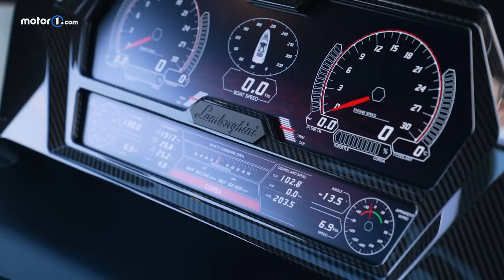Lamborghini-Boot mit 4.000 PS | SPEZIAL aus Italien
Die Leistung macht die Jacht zu einem echten "Lamborghini des Meeres". Es handelt sich um das schnellste Boot der Tecnomar-Flotte, das eine Höchstgeschwindigkeit von 60 Knoten (oder 111 km/h) erreicht. Die Reisegeschwindigkeit beträgt 40 Knoten (75 km/h). So lassen sich bis zu 210 Seemeilen (389 km) zurücklegen. Oder Sie können bis zu 10 Stunden umher fahren. Bei einem Kraftstofftank von 3.600 Litern liegt der Verbrauch der beiden MAN Bi-Turbo-Dieselmotoren mit 4.000 PS und 24 Liter Hubraum unter diesen Bedingungen also bei 360 Litern pro Stunde.

Mehr über alles zum Thema Auto, erfahrt Ihr auf unseren Websites und